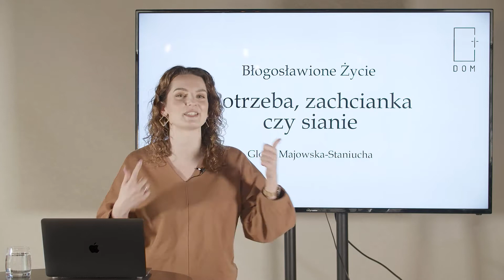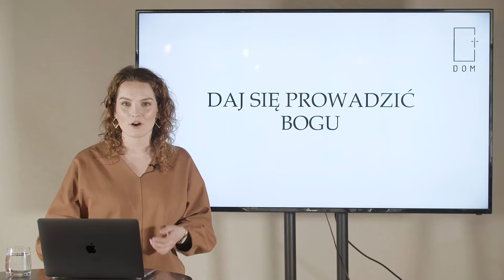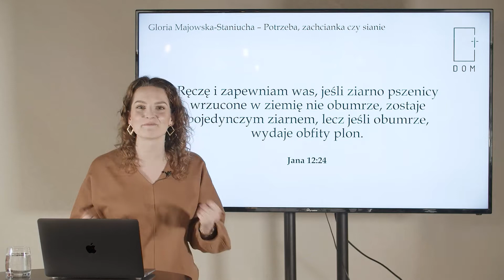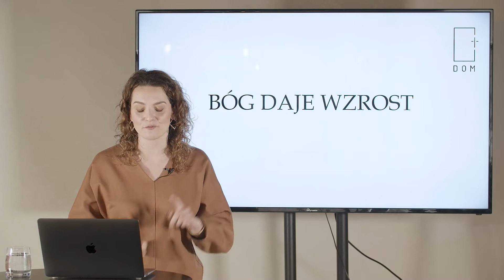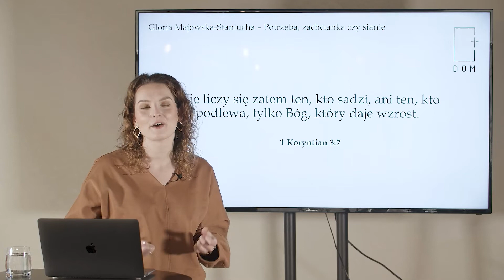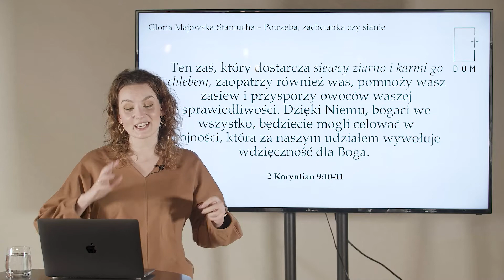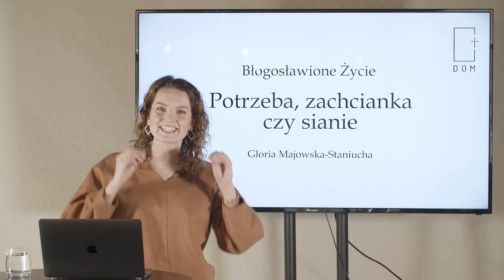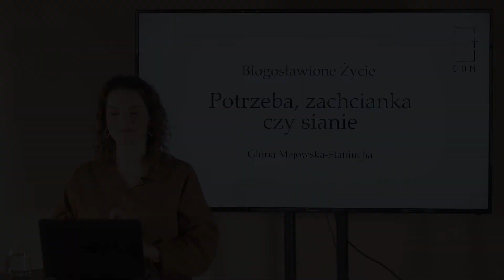Potrzeba, zachcianka, czy sianie? // Błogosławione Życie cz. 9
Gloria Majowska-Staniucha // Potrzeba, zachcianka, czy sianie?
9 cześć serii "Błogosławione Życie" na podstawie książki Roberta Morrisa.